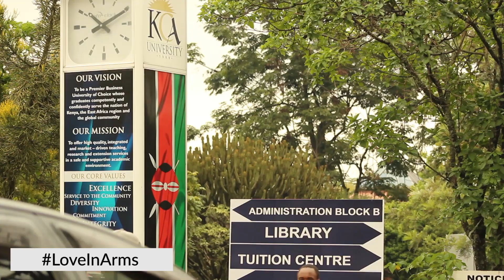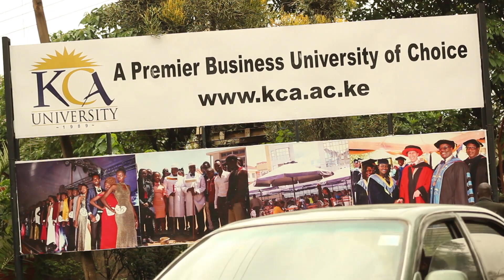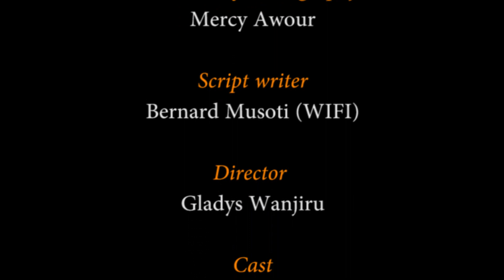LOVE IN ARMS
Simply describes how love can kill,love can deceive,and if placed in the wrong hands love can be very painful ,yet and still we search far and wide for it😪
Directed by :Gladys Wanjiru
Make-up and SFX by: Gladys Wanjiru
Cinematographer: Mercy Awour
Script Writer: Bernard Mosoti
Editor: Dennis Nzioka
A Short Film that became the best during a Canon Workshop.😎❤
Can Also Find it On Instagram  @gatushglado.Let's support guys by sharing it widely.